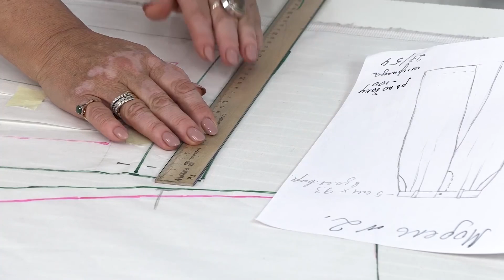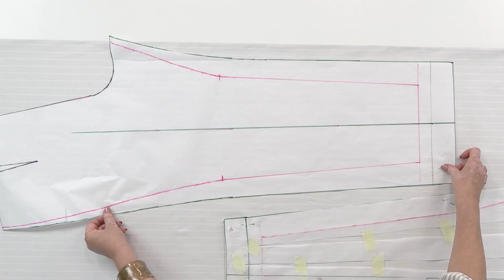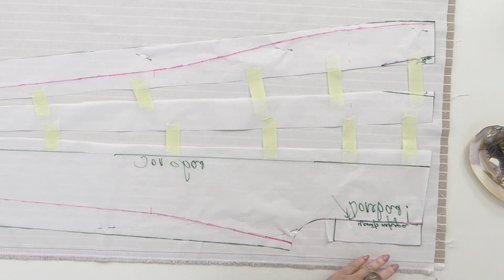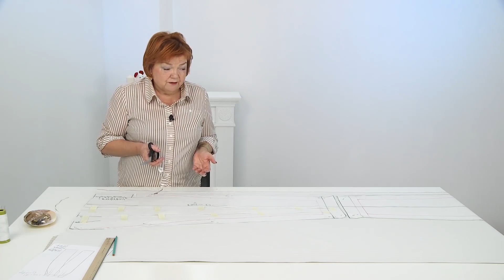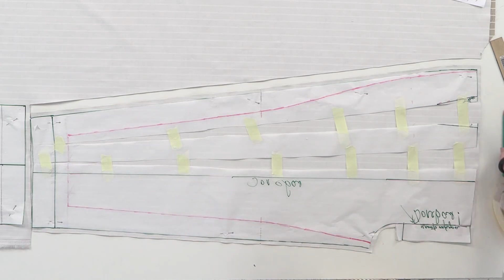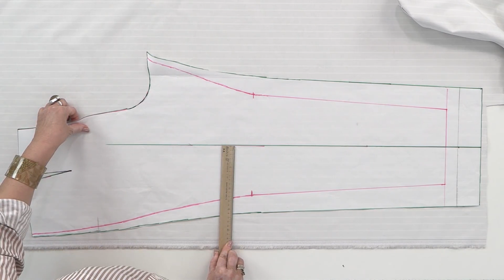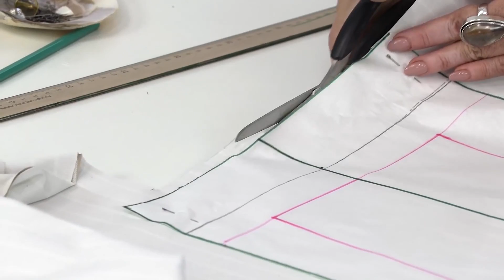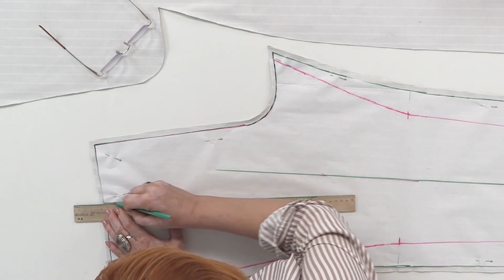Pantaloni di tendenza Nr.2. Piazzamento cartamodello, taglio, assemblaggio e prima prova. Parte 2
Bene, continuiamo a lavorare sul secondo modello di pantaloni di tendenza. Nella prima parte  abbiamo modellato pantaloni larghi e lunghi con pieghe in vita. Oggi lo taglieremo. Irina Mihailovna ti dirà come posare il cartamodello sul tessuto se ce n'è una quantità limitata o se hai intenzione di cucire qualcos'altro da esso. Nel nostro caso, creeremo un set di pantaloni e una giacca. Il tessuto sarà rigato, come hai visto nel numero di creazione di nuovi look. A questo proposito, ti diremo come tenere correttamente conto del motivo sul tessuto in modo da non avere problemi durante la cucitura. Riveleremo i dettagli, parleremo della linea della piega, Irina Mihailovna ti dirà, nel qual caso dovrebbe essere presa in considerazione durante il taglio e quando può essere ignorata. Oggi lavoreremo molto sulle pieghe: le costruiremo e imbastiremo.. Alla fine del video, troverai la prima prova dei pantaloni. Diciamo che vengono fuori una bomba.

E se una base pantaloni non hai qui trovi il nostro corso completo che ti insegna a costruire questa base